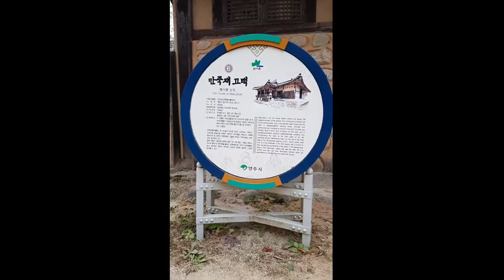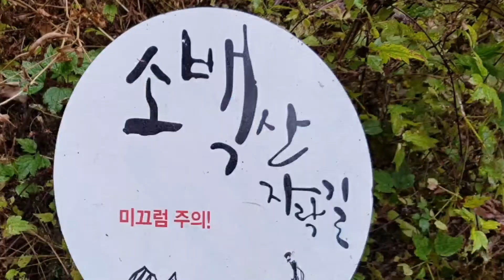2020년 11월 2일